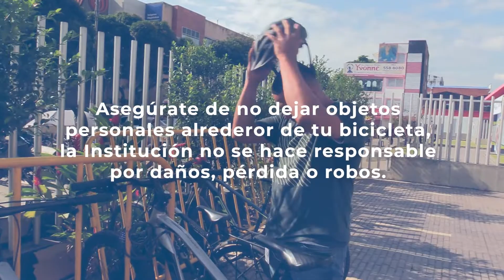Ruta de bici usuarios - ¡Muévete seguro en la END!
Estimado bici usuario, compartimos contigo importantes recomendaciones a la entrada del parqueadero.